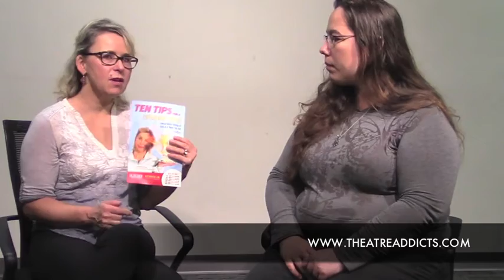Ten Tips For a Collapsed Uterus - Interview Teaser